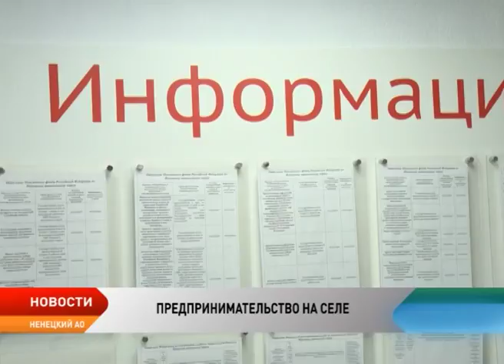Новости Ненецкого округа от 9.08.2017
Тушение не прекращается. На свалке в поселке Искателей продолжают работать сотрудники противопожарного отряда.

Коровы, козы и куры. Развивать аграрное предпринимательство можно и в условиях Крайнего Севера.

Юбилей у крылатых врачей. Санитарная авиация отмечает 70-летие.

Более 70 национальностей на территории округа. Сегодня в мире отмечают День коренных народов.

Снова незаконный улов. Полицейские поймали рыбаков без разрешительных документов.